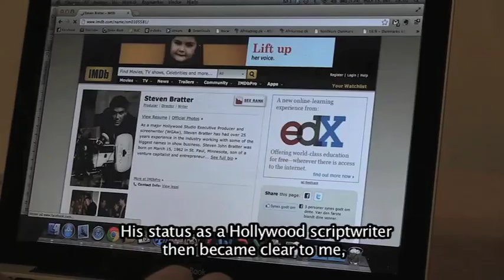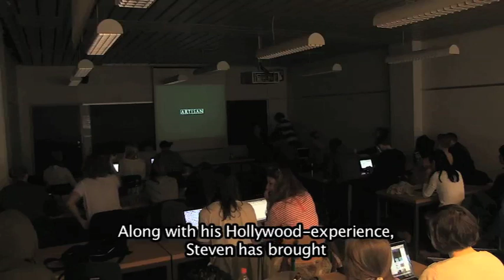University of Copenhagen TV Report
Steven Bratter interviewed for his Master-class at the University of Copenhagen, Fall 2012 in Film Studies.

The class was titled "The Writer's Journey", and followed the works of Joseph Campbell, Syd Field, Carl Jung, and Christopher Vogler.

TV-report produced by:
Mikkel Lund
Aslak Høstager
Charlotte Holm Pedersen